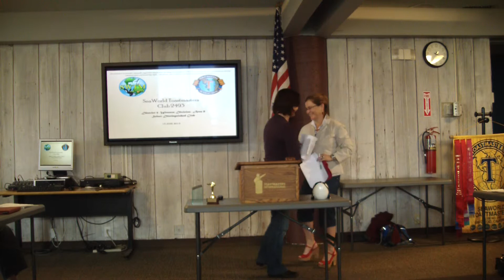MillieVolunteer Poll WorkerCC#2